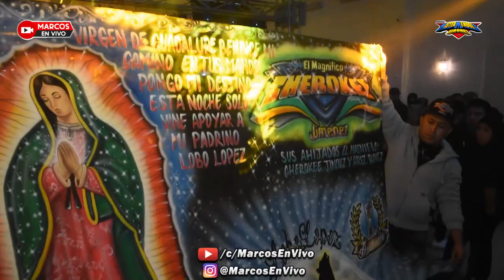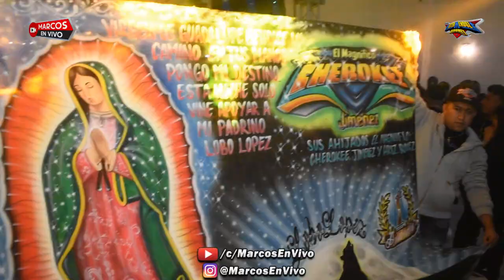☀️ ((LA CUMBIA DEL SOL)) 2022 LOS JUNIORS | LO NUEVO | EN VIVO IVAN MENDOZA SONIDO SIBONEY NY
☀️ ((LA CUMBIA DEL SOL)) 2022 GRUPO LOS JUNIORS | TEMA ESTRENO | EN VIVO IVAN MENDOZA MISTERMENDOZA SONIDO SIBONEY NY - CELEBRANDO EL BIRTHDAY BASH DE ALEJANDRO AVILES SONIDO KUMBALA NY | 3ER ANIVERSARIO DE MARIE ORTIZ & LOS TREMENDOS DE LA RUMBA | 1ER ANIVERSARIO DE LOBO LOPEZ LA ORG. SANGRE SONIDERA @ QUEENS PALACE NIGHT CLUB | LA VIDA SONIDERA, SPEEDY ACA, & JAY PRODUCTIONS